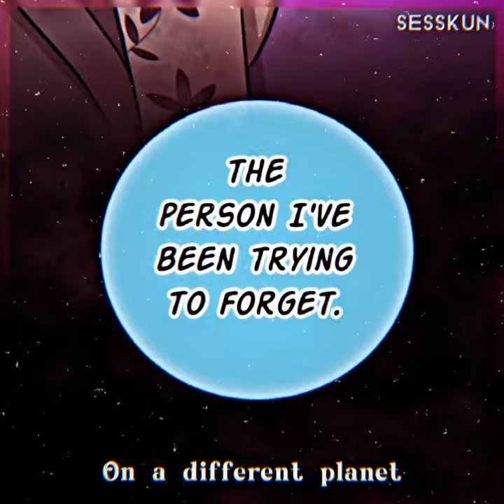𝕿𝖜𝖎𝖑𝖎𝖌𝖍𝖙 | Down to earth Webtoon edit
🎵Song:Twilight
✔️Artist:bôa

✔️Webtoon:Down to earth